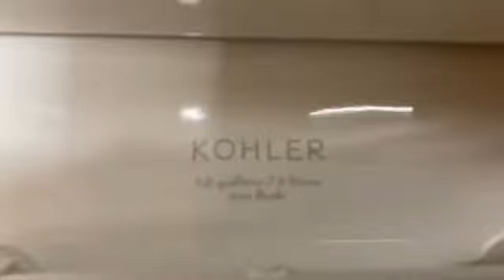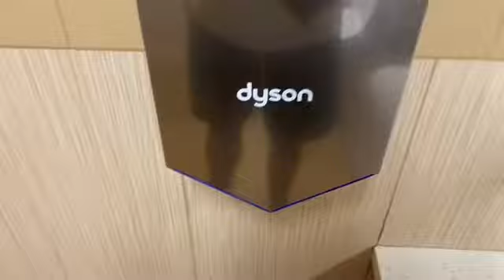Taco Time Men’s And Women’s Restrooms